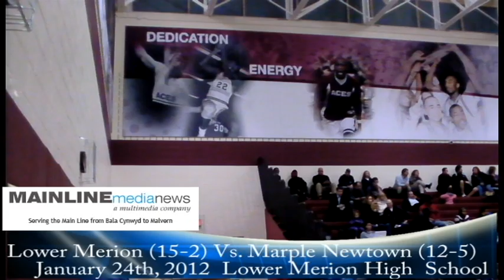Lower Merion Vs. Marple Highlights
Lower Merion (B.J. Johnson, Raheem Hall)  defeating Marple Newtown in Central League basketball.